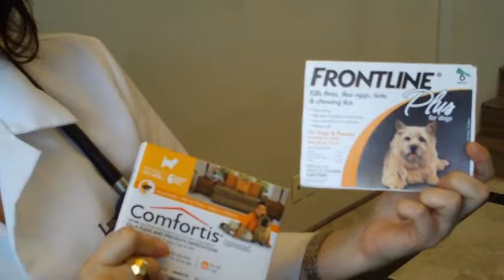THE PERFECT HIPP VET CHECK CHARLIE vs FLEAS